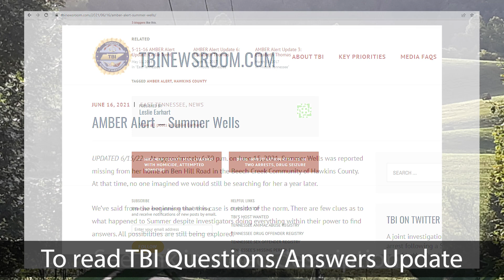Summer Wells : TBI Questions/Answers June 15 2022 : FindSummerWells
Read TBI Questions/Answers June 15 2022 Summer Moon-Utah Wells FindSummerWells.com
The Tennessee Bureau of Investigation TBI shared the list of most asked questions with answers on June 15 2022, the one year mark of the disappearance of Summer Wells from her home June 15 2021.
Read TBI Questions/Answers June 15 2022 :
Tennessee Bureau of Investigation... "..we ask the public NOT to submit tips as a result of a video they viewed on Youtube or a theory they've seen posted on Facebook." Leslie Earhart TBI 6/15/22